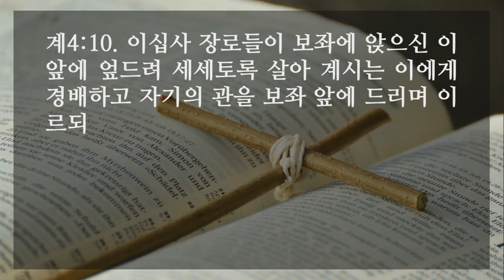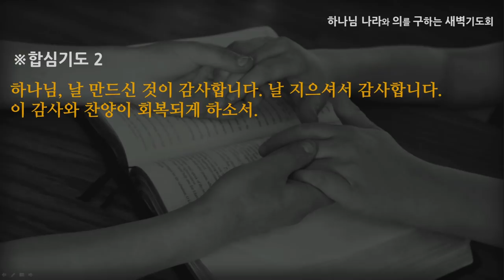[선한목자교회] 새벽기도 2021년 12월 31일 | 날 만드심이 감사가 되십니까? - 최왕락 목사 [요한계시록 4:1-11]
날 만드심이 감사가 되십니까? - 최왕락 목사 [요한계시록 4:1-11]